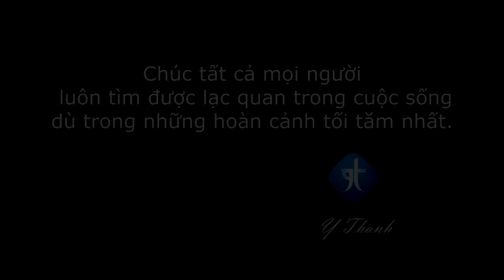Hãy Cười | Y Thanh - (acoustic ft. Hằng Bing Boong|Khánh Thi|Hà thuý Anh|nhiều nghệ sĩ)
Sáng tác:  Y Thanh
Ca sĩ:  Y Thanh, Hằng Bing Boong, Khánh Thi, Thúy Uyên, Hà Thúy Anh, Zed Linh Chi, Y Rock và Trọng Khương